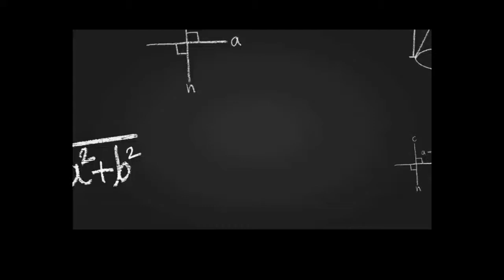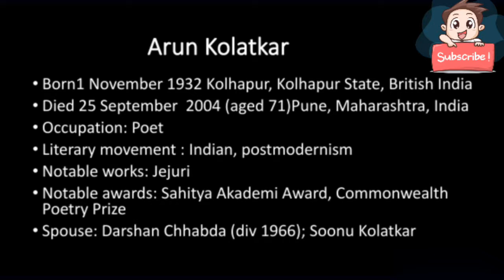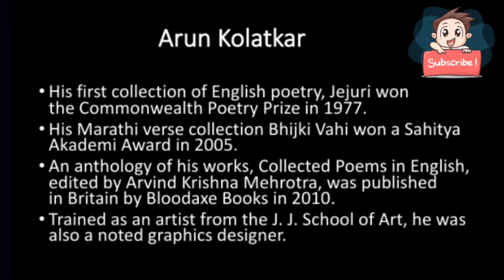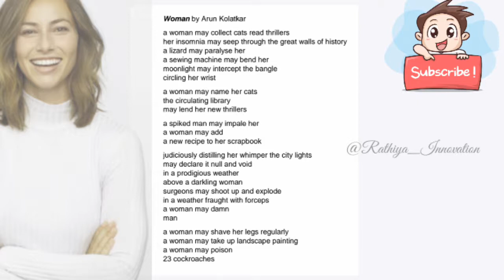Woman by Arun Kolatkar summary in tamil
This video is about the poem titled Woman by Arun Kolatkar summary in tamil

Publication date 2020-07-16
Topics

Improper comments will not be accepted in our channel. If it happens, you will be blocked instantly. So, keep this in your mind to provide your valuable comments. And your boosting words and suggestions are most welcome 👍🏻😃🌷🌷 Buddies🌷🌷